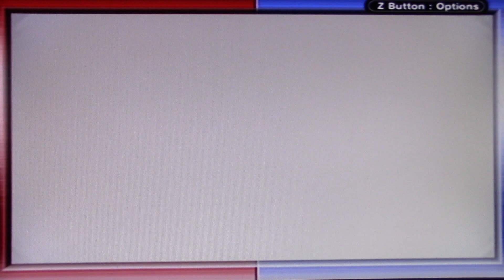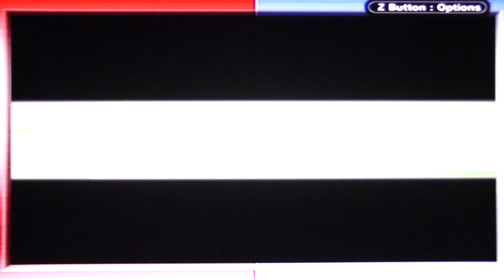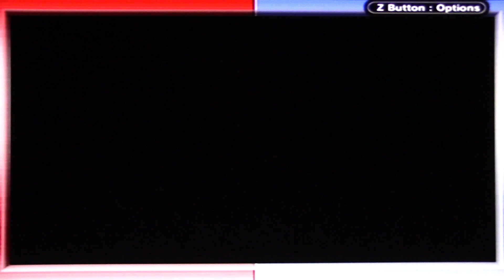Pokémon Ruby Nuzlocke Ep 8